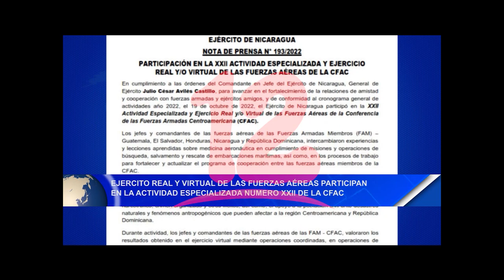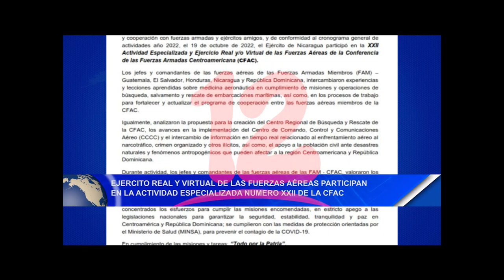Ejército real y virtual de fuerzas aéreas participan en la actividad especializada número XXI CFAC